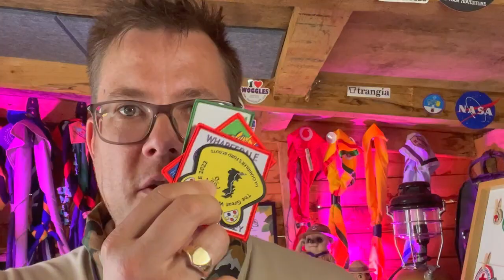The Unwritten Laws of Scout Camp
Are there any unwritten laws for Scout Leaders on scout camp? In this video, I'll discuss some of the most common Scout Leader laws and how you can implement them in your camp.

As a Scout Leader, you know the importance of setting the right example for your troop. In this video, I'll discuss some of the most common Scout Leader laws that you should know and enforce in your camp. From campfire etiquette to The rules of a Camping Chair, these rules will help you become the Best  and most respected Scout Leader in your District!